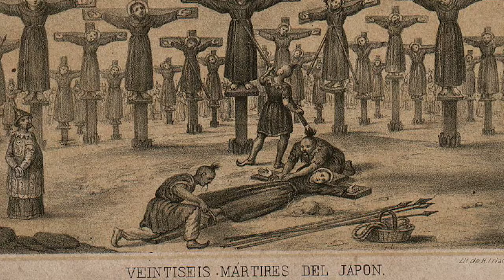¿Qué religión profesan en Japón?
¿Son los japoneses creyentes? ¿Cuáles son las religiones más populares en Japón? Ésta y otras preguntas nos resuelve Pablo en la edición de ésta semana de Fact Japan.